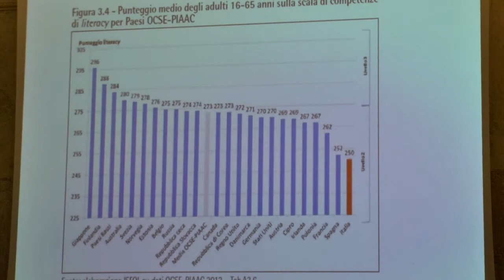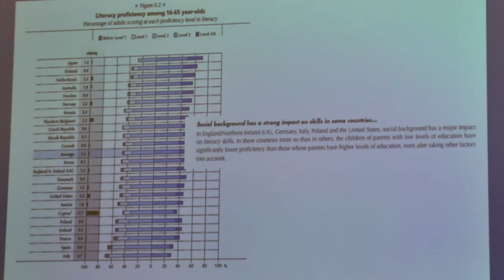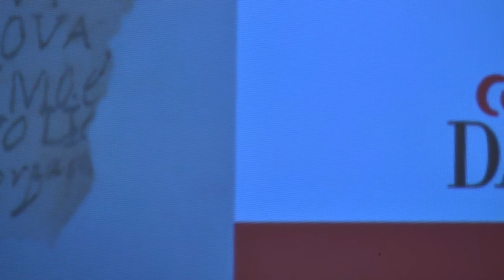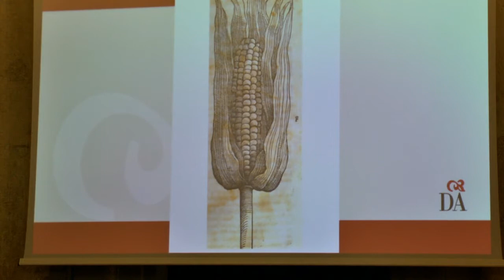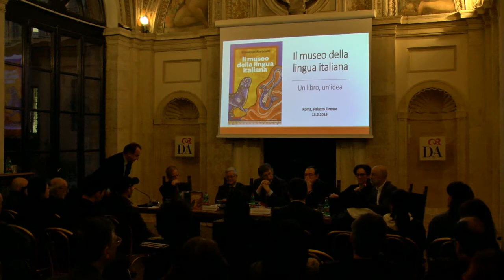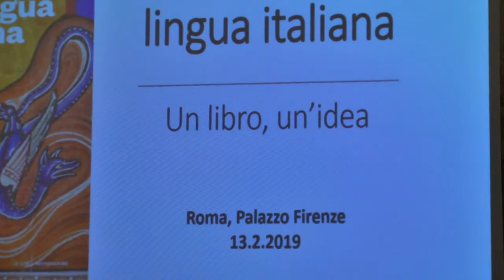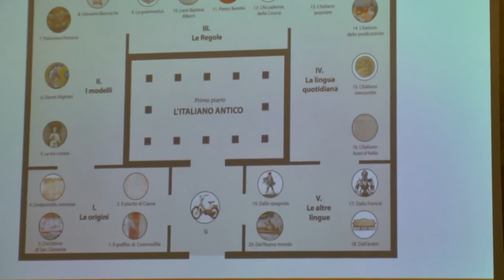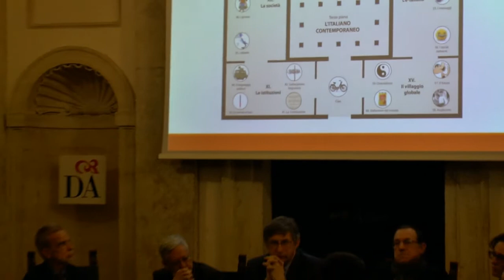Siamo pronti per un Museo della Lingua Italiana? (13-02-2019)